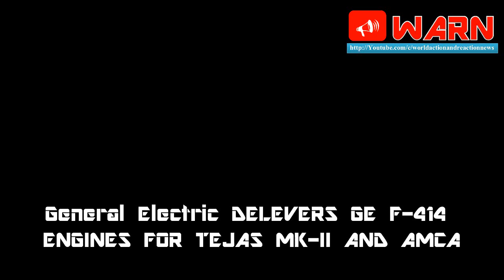GENERAL ELECTRIC DELEVERS GE F-414 ENGINES FOR TEJAS MK-II AND AMCA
India had sought bids from General Electric Co. and Eurojet Turbo GMBH to supply two turbofan engines for the TEJAS, the country’s first light combat aircraft, after an almost two-decade effort to develop a local after-burning turbofan failed to deliver a sufficiently powerful engine. General Electric (GE) won the bid and has delivered two qualified GE-F414 engines to be tested on the planned home-grown TEJAS Mk-2 single engine fighter and is looking to collaborate with India to build engines for the proposed advanced medium-combat aircraft. The first two engines are for flight test. The engines are ready to go as and when the fighter is ready. GE has committed to deliver six more engines and the initial deal covered the purchase of 99 GE F414 engines

The tender stipulates transferring at least 60% of the engine technology to HAL to produce the engines locally, it was reported that GE is willing to give more than 50% of the technology.

The Aeronautical Development Agency, or ADA, the jet’s designer, is evaluating the General Electric’s GE-F414 for the Mark II version of TEJAS. The GE-F414 powers the carrier capable Boeing F-18 "Super Hornet" jets. GE, has a manufacturing facility in Pune and the company says it could meet the mandated 50% offset requirement of local production for defense contracts within India.

The delay in the indigenous engine availability is what has driven ADA to go for an alternative engine, TEJAS is a tailless single-engine supersonic fighter with delta wings—shaped like a triangle—which uses fly-by-wire technology that enables pilots to control the plane electronically through on-board computers.

The plane is undergoing development trials with a GE-F404 engine, but this falls short of the thrust it requires in operational conditions. The Indian Air Force (IAF) has so far placed orders with state-owned plane maker Hindustan Aeronautics Ltd (HAL) for 123 TEJAS fighters composing of 40 - Mk-1 plus 83 - Mk-1A aircraft. Four squadrons of LCA Mk-2 aircraft is planned to be acquired after completing production of LCA Mk-1.

India’s Gas Turbine and Research Establishment, or GTRE, a DRDO unit in Bangalore, has been working on the indigenous Kaveri engine for the TEJAS for nearly two decades but the Kaveri program failed to satisfy the necessary technical requirements or keep up with its envisaged timelines and was officially delinked from the TEJAS program in September 2008.

Modern turbofans incorporates clear-cut and exclusive technologies which is difficult to master such as a three-stage fan with a high pressure ratio, full-authority digital engine control (FADEC), multi-stage high-pressure (HP) compressor, combustor using advanced cooling and thermal protection, sophisticated High-Pressure/Low-Pressure turbines using ceramic matrix composites (which is exclusive to the GE-F414 engine) with powder metallurgy discs and single crystal blades (as opposed to dovetailed blades), reheat system (afterburner) and a convergent-divergent nozzle design.